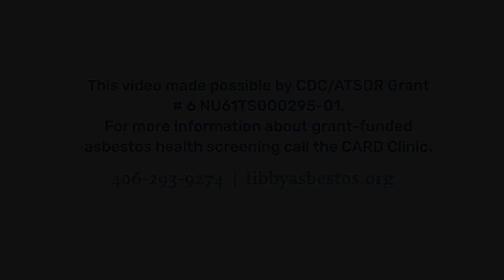Why is asbestos still a risk in Libby?